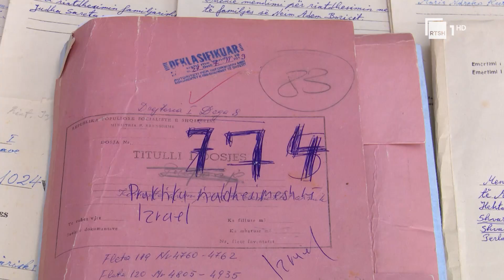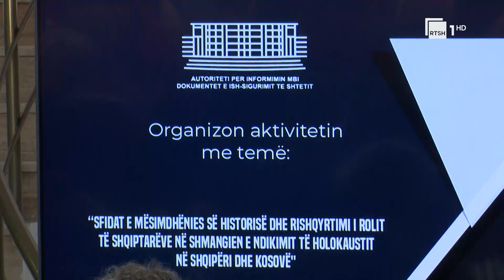Përkujtimi i Holokaustit, diskutohet roli i shqiptarëve gjatë Luftës së Dytë